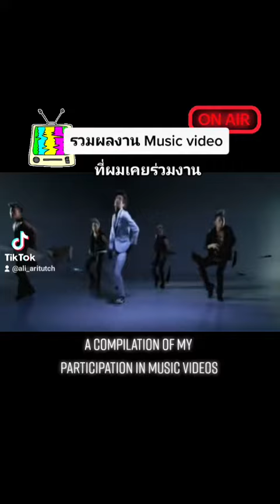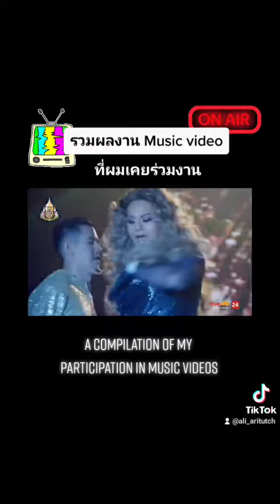A compilation of my participation in Music Videos.